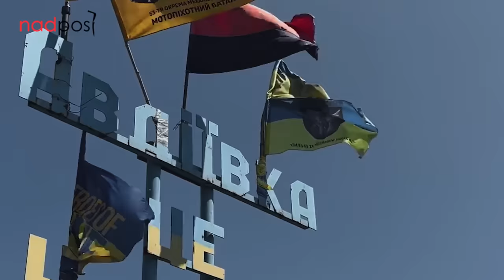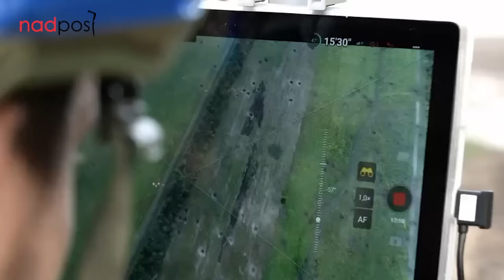Horrible! Ukrainian close combat killed thousands of Russian troops in the brutal battle of Bakhmut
The Telegram channel "Skarlat" reported that fighters of the "Legion of Freedom" destroyed the enemy's 240 mm self-propelled mortar "Tulip" with kamikaze drones, published a related video.

The 110th separate mechanized brigade of the Ukrainian Armed Forces named after Colonel-General Mark Bezruchka shows a video of his front-line "aviation" work in the occupied Vodyanyi and Opytny regions between Avdiivka and liberated Donetsk on the "Telegram channel" "Buar110 OMBr":

Ukraine says fighting has intensified on its eastern front as further details emerge about the number of Wagner troops who have been transferred to Belarus.

Soldiers of the Ukrainian Armed Forces destroyed the very cool tank of the Russian invaders T-90M "Breakthrough" with a barrage of ammunition (a deep modernization of the already modernized T-90 "Breakthrough").

Its operators find "fat" targets, assisting kamikaze FPV drone pilots to target and record direct hits and subsequent tank fire.

The General Staff of the Ukrainian Armed Forces reported on July 18 that Russia had lost 239,010 soldiers in Ukraine since the start of the full-scale invasion on February 24 last year.
This number includes the 710 casualties suffered by Russian forces over the past few days.

The buildup of Russian troops in the Kupiansk area of Ukraine's Kharkiv region is raising fears that Kyiv forces will have to draw reserves from nascent counteroffensives in the south and east of the country to blunt Russia's renewed push.

Footage : Ukraine war,gopro battle,gopro footage,gopro combat,wagner group,wagner mercenaries,ukrainian forces,bakhmut,vuledar,soledar,donbass,ukraine war.

NADPost is an independent news channel that provides information about the military, technology, politics, economy, figures and events around the world.